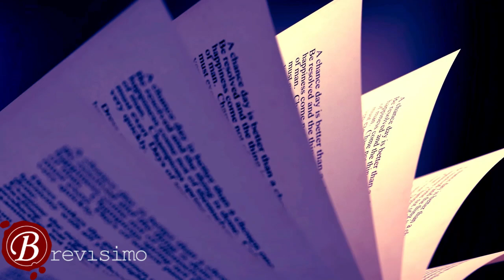(175) Brevísimo – Trazos breves (XXVI) – Las creencias populares, los agüeros y las supersticiones.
(175) Brevísimo – Trazos breves (XXVI) – Las creencias populares, los agüeros y las supersticiones. En esta emisión, dedicada a los trazos breves, hablaremos sobre las creencias populares, los agüeros y las supersticiones. Referentes que han atravesado los escenarios literarios y también nuestra cultura popular.